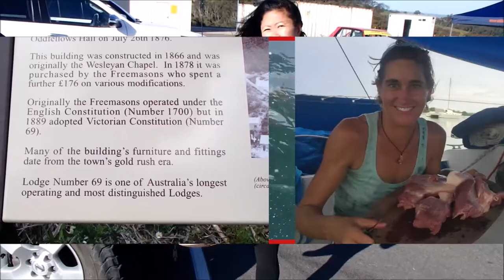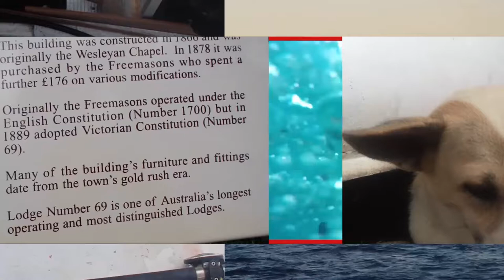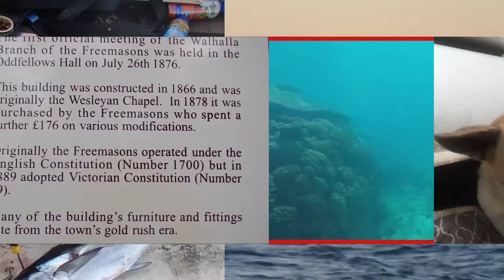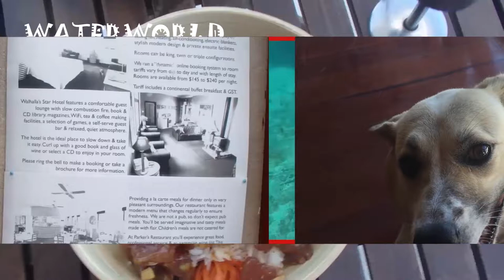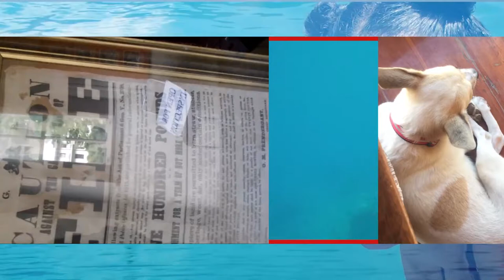Part E 2-YEARS Whitsundays Ocean Self Personalized Tour Snorkel Walk Relax on Whitehaven Beach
45 minutes  combine clips Visit the iconic Hill Inlet, Whitehaven and fringing Great Barrier Reef. Enjoy a delicious buffet lunch & refreshments.